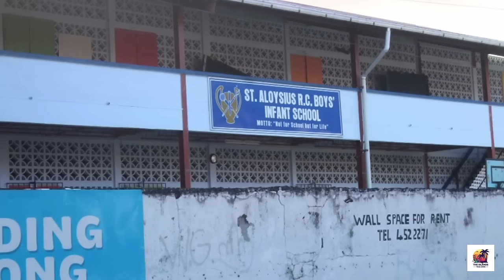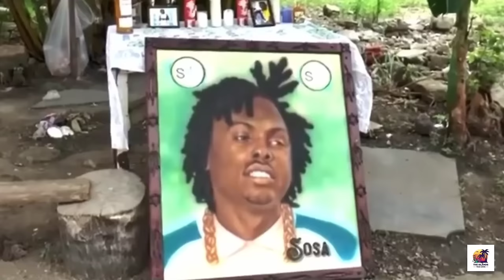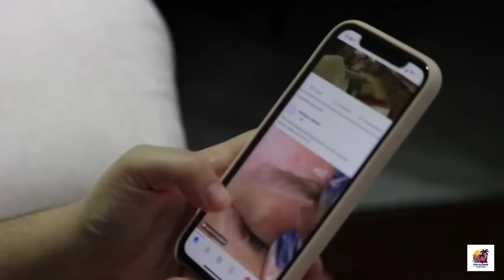The Story of Danny Cat of Saint Lucia - Tales of the Caribbean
Welcome to The Islands: True Crime where we cover true crime stories from the  Caribbean Islands.

Today, we cover the story of Danny Cat, who was viciously gunned down on December 21, 2020 in St. Lucia, along with DJ Sello. In this documentary, we delve into the sequence of events leading to their final moments.

The information presented in this true crime video is based on thorough research and available sources. However, it is important to note that all names, incidents, and events discussed are ALLEGED. While we have made every effort to ensure accuracy, it is possible that details may be subject to change as new information emerges. This video is intended for informational and entertainment purposes only, and viewers should exercise their own judgment when evaluating the content. We do not intend to make definitive claims about guilt or innocence, but rather to explore and discuss the various perspectives and theories surrounding the events discussed.